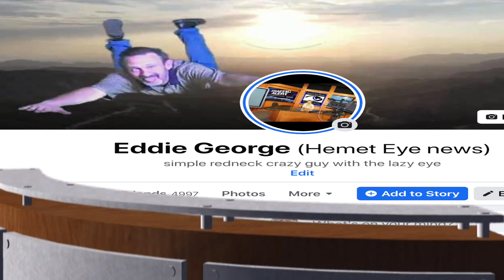What is new coming to Hemet and San Jacinto